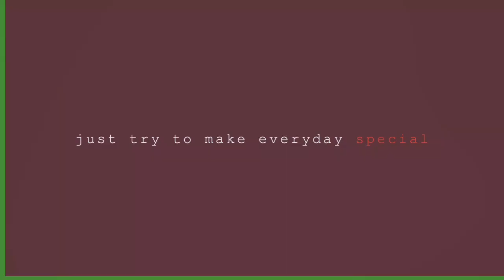Instant Spicy Noodles Mukbang Part 1